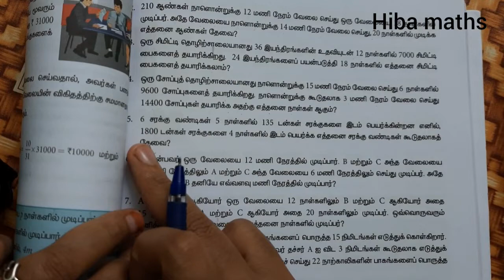8th maths chapter 4 exercise 4.4 question 5 tn samacheer hiba maths tnpsc time and work concept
8th maths chapter 4 exercise 4.4 question 5 tn samacheer hiba maths tnpsc time and work concept